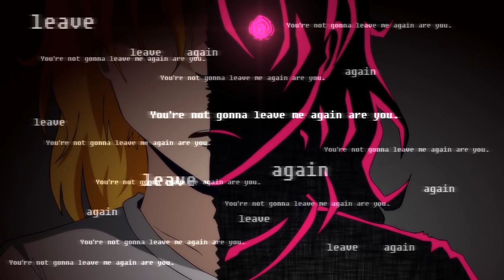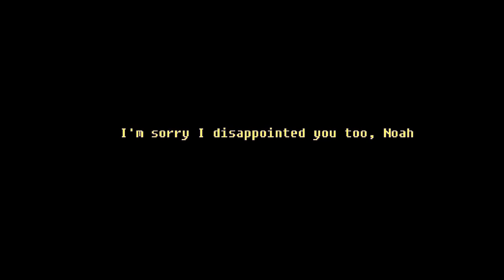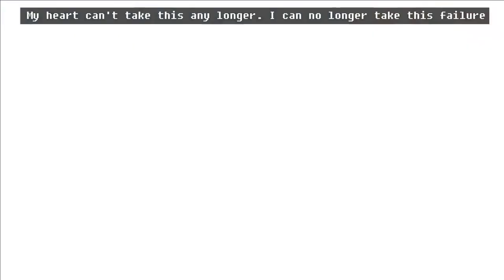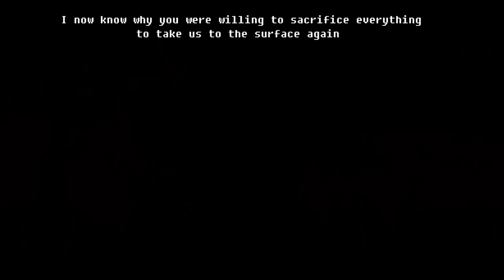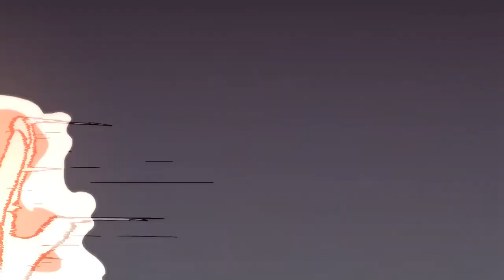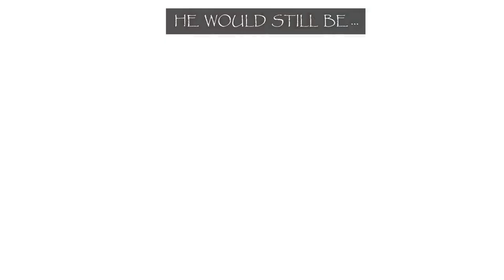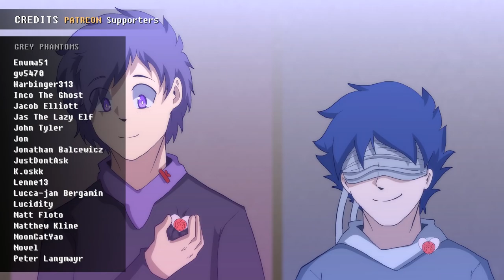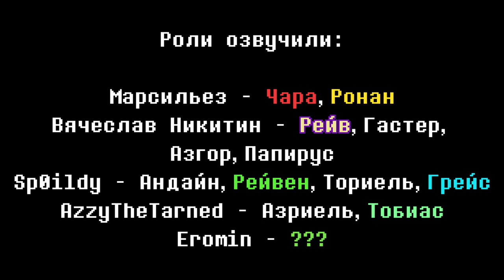Glitchtale Сезон 2 Эпизод 9 - Надежда | Финал сезона | Русский дубляж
GLITCHTALE Сезон 2 Эпизод 9 - Надежда (Hope)

Роли озвучивали:
Чара, Ронан - @MarsiliesOfficial

Перевод: @AzzyTheTarned